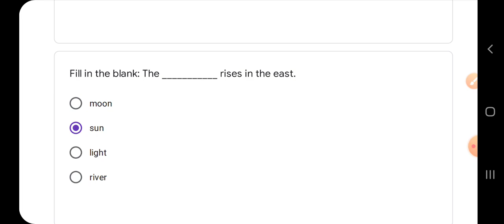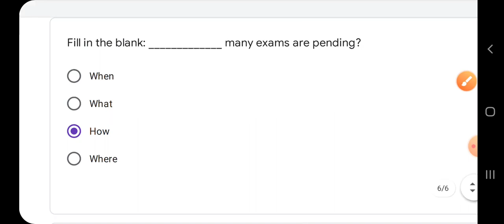Quiz abhyaas 19 march class 5 english week 37, Quiz kaksha 5 english